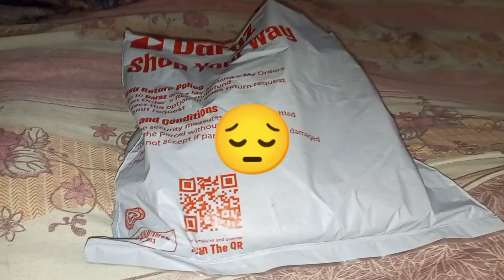Aaj ke is vlog mein yah Kya ho Gaya @areebaslifestyle374 🙂😞 | daraz shopping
Aaj ke is vlog mein yah Kya ho Gaya Areeba's Lifestyle | vlog | daraz shopping please like share and don't forget to subscribe and follow me in Instagram TikTok and snack video and thanks for the watching